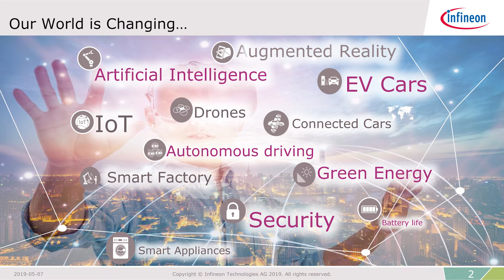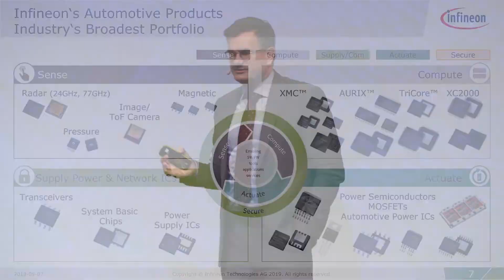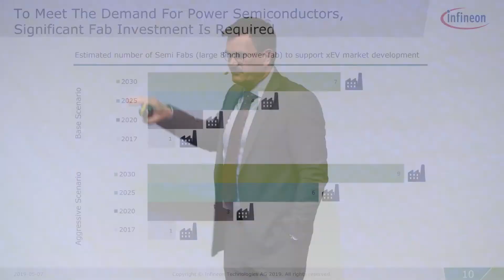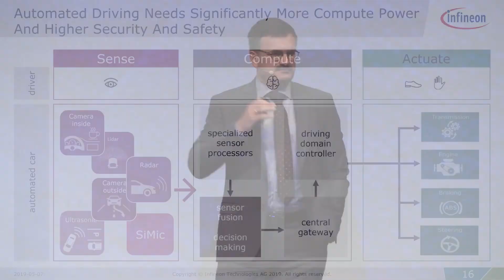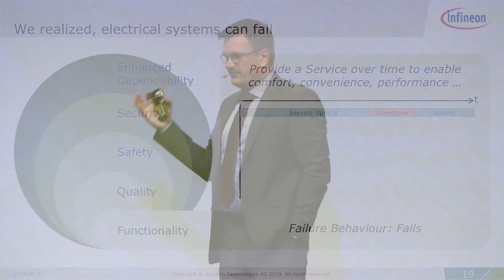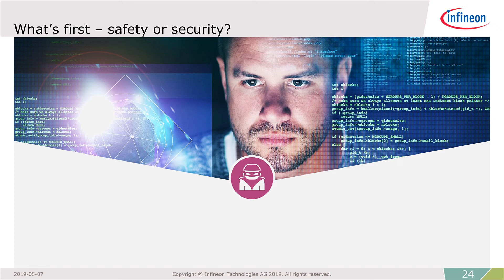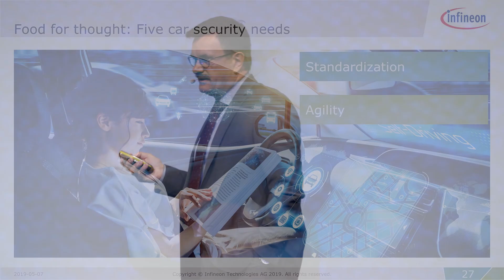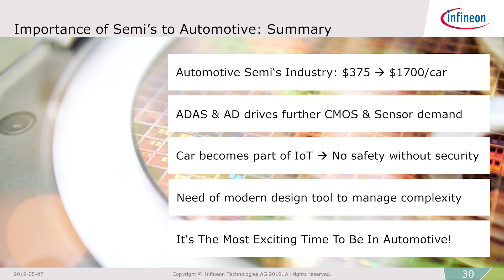The Importance of Semiconductors for the Fast Changing World of Automotive- Infineon Keynote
In his keynote at CDNLive EMEA 2019 Hans Adlkofer, Vice President & Head of Automotive Systems Group at Infineon Technologies AG discussed the increasing important role of semiconductors in the automotive industry.